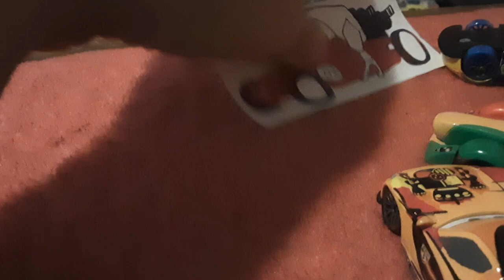Francesco Bernoulli bullies Jeff Gorvete/Grounded (AND A 800 SUBSCRIBER SPECIAL)